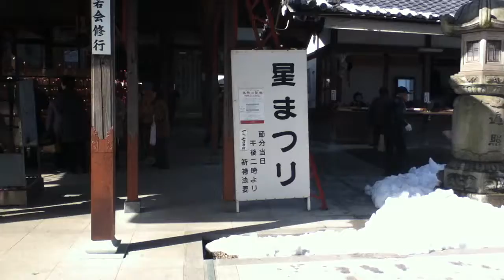ポン菓子2